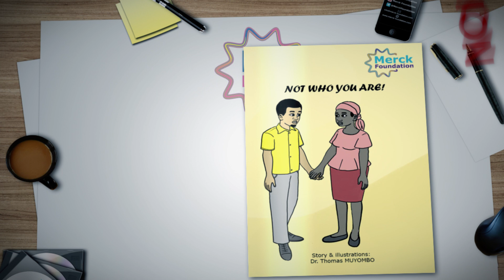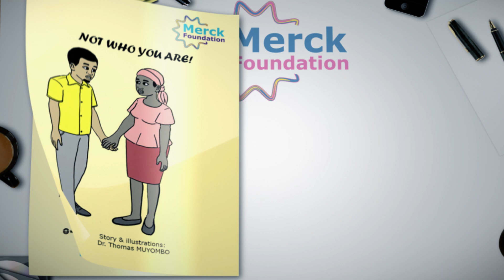Merck Foundation launches storybook 'Not Who You Are' as part of Community Awareness Program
Through our new children storybook, we want to address the issue of ‘Stopping Gender-Based Violence’. GBV is the most pervasive yet least visible human rights violation in the world. Gender-based violence affects 1 in 3 women in their lifetime, globally

While gender-based violence (GBV) is not a problem unique to Africa, there is little doubt that the extent of the problem persists more severely on the continent than elsewhere in the world. The World Health Organization (WHO) reports that, in 2013, 35% of women worldwide had experienced either physical or sexual violence in their lifetimes. In contrast, 45.6% of women 15 years and older in Africa have experienced the same.

Moreover, this high incidence of GBV in Africa can be correlated to low levels of education, exposure to violence elsewhere, patriarchal systems, attitudes accepting of violence and gender inequality, and low access to information.

In societies where justice is seldom achieved, knowledge of women’s rights is limited, and exposure to violence is consistent, the task of reducing GBV remains of paramount importance.

Most Influential African (2019, 2020 & 2021)